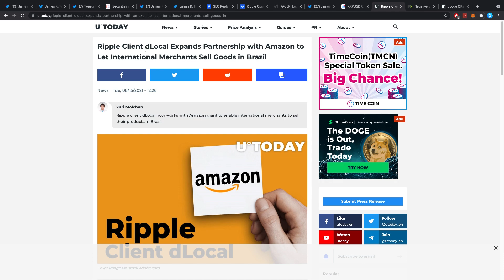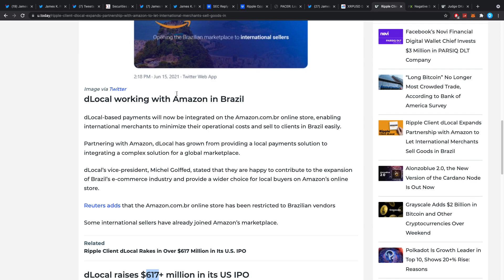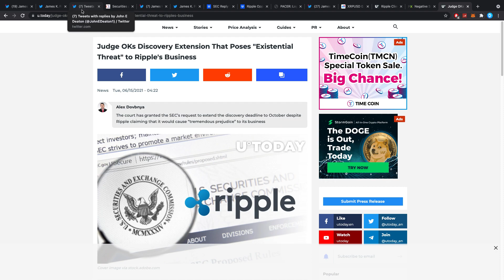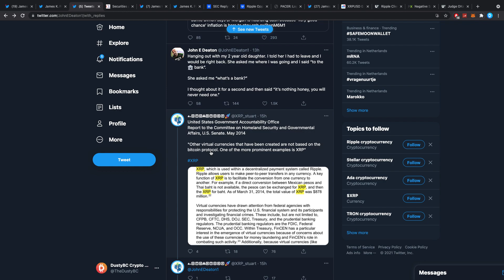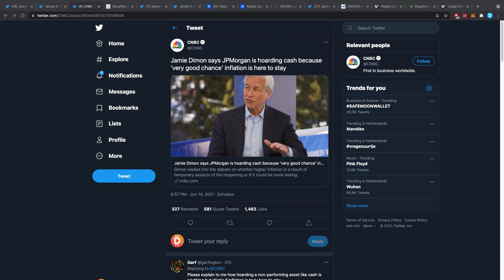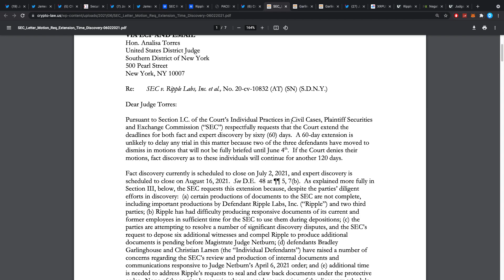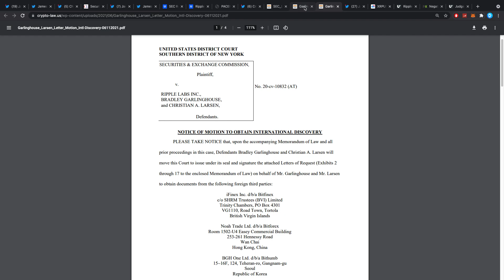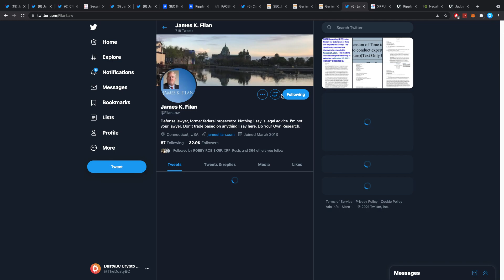🚨RIPPLE XRP SEC LAWSUIT: WHAT'S GOING ON RIGHT NOW?! & RIPPLE PARTNER EXTENDS AMAZON PARTNERSHIP!!!